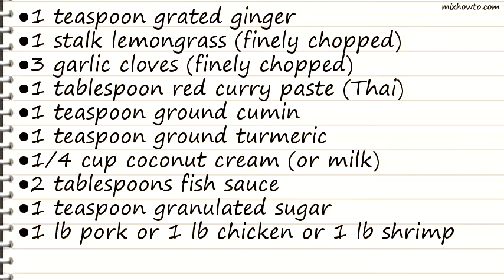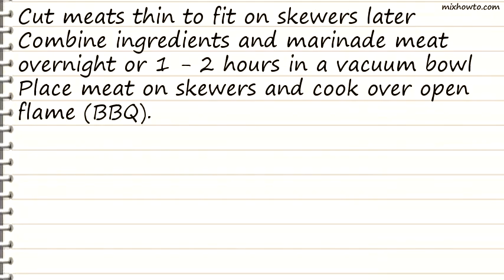Recipe Thai Satay - Marinade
INGREDIENTS:
●1 teaspoon grated ginger
●1 stalk lemongrass (finely chopped)
●3 garlic cloves (finely chopped)
●1 tablespoon red curry paste (Thai)
●1/4 cup coconut cream (or milk)
●2 tablespoons fish sauce
●1 teaspoon granulated sugar
●1 lb pork or 1 lb chicken or 1 lb shrimp or 1 lb beef